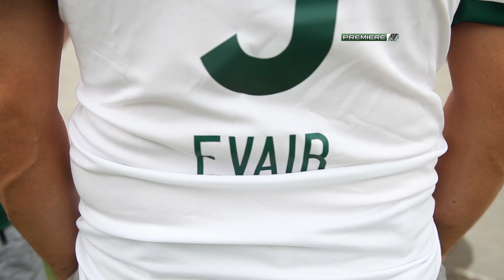'Making of' - Capa da Revista Palmeiras com Emerson Leão, Dudu e Evair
Três ídolos eternos do Verdão foram reunidos para a capa da Revista Palmeiras, que será enviada em maio para os sócios do Clube. Seja sócio Avanti

Acompanhe o Palmeiras nas outras mídias sociais também:

Veja as melhores fotos do Palestra no

Sobre a TV Palmeiras: A TV Palmeiras é o canal oficial do Verdão no YouTube, maior portal de vídeos do mundo. Aqui você assiste aos bastidores das partidas, aos gols, entrevistas, conteúdo exclusivo em primeira mão e o dia a dia do Verdão.

Follow Palmeiras in other social medias:

Take a look at the best photos in

About Palmeiras TV: It is the Palmeiras official channel of YouTube, the biggest video website from the world. In Palmeiras TV
you can watch the backstage of the games, goals, interviews, and exclusive content from the team.

Subscrive with just one click and for free in the channel of the soccer team that most grew in the lat month.